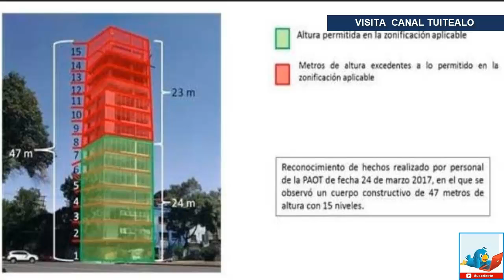Demolerán siete pisos de edificio en Baja California 370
Siete de 15 pisos del edificio ubicado en el predio Baja California 370, en la colonia Hipódromo, deberán ser demolidos, confirmó la Procuraduría Ambiental y del Ordenamiento Territorial (PAOT).

El proceso deberá continuar, luego de que la demolición había comenzado el 15 de febrero de 2018, pero debido al juicio no habían existido avances evidentes.

Ahora, el Tribunal de Justicia Administrativa de la Ciudad de México (TJA) dejó en firme la sentencia por lo que la alcaldía Cuauhtémoc deberá ejecutar la demolición, agregó la PAOT en un comunicado.

Luego de que la PAOT iniciara en enero de 2018 un juicio de acción pública ante el TJA por diversos incumplimientos en materia de zonificación y construcción relacionados con la obra ubicada en Baja California 370, colonia Hipódromo, el pasado miércoles 3 de abril esta institución fue notificada que la sentencia quedó firme, por lo que la alcaldía Cuauhtémoc deberá proceder con la demolición de los pisos excedentes”, comunicó.

En 2016 una denuncia ciudadana alertó a la PAOT de las presuntas irregularidades en que incurría el desarrollador inmobiliario.

La obra fue clausurada en varias ocasiones, pero los trabajos continuaron hasta alcanzar una altura de 47 metros cuando sólo se permiten 24.

En abril de 2017, la PAOT emitió una resolución administrativa por el número de expediente PAOT-2016-938-SOT-346 en la que dejó constancia detallada de las violaciones en las que incurrió el proyecto inmobiliario y se solicitó la custodia de folios ante el Registro Público de la Propiedad y del Comercio.

De acuerdo con las indagatorias el uso de suelo permitía una altura máxima de 24 metros, pero se construyeron 15 niveles que alcanzaron 47 metros de altura.

Por lo que el inmueble fue clausurado, aun así, seguían la construcción, pero ahora los pisos excedentes serán demolidos, aseveró la PAOT.